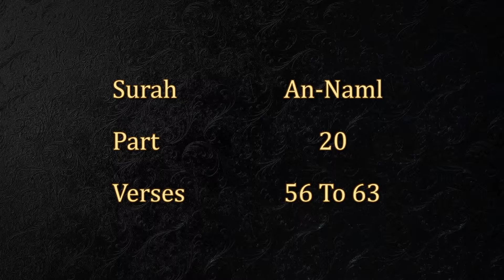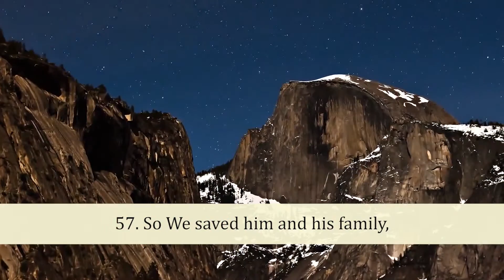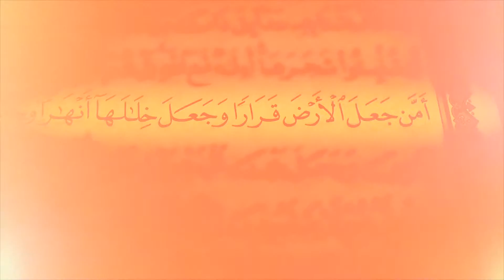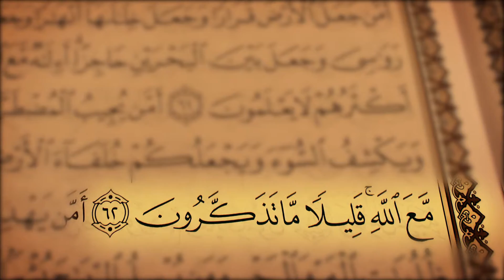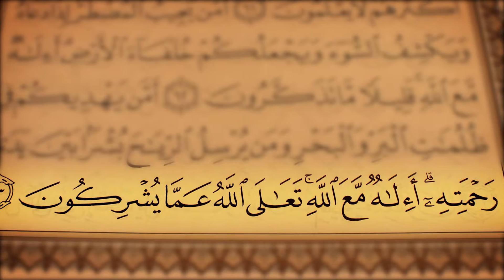HD Exclusive Quran Reciting (Juz 20 , Surah An-Naml 56 to 63)